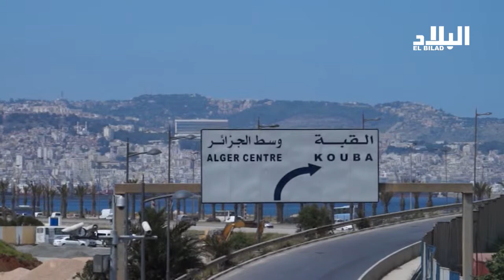قناة البلادTV الازدحام المروري ينغص الحياة اليومية للعاصميين 2015/02/22